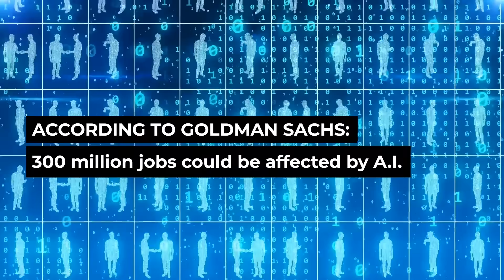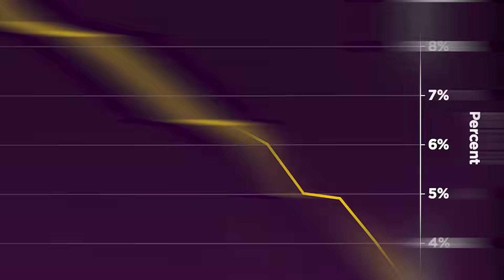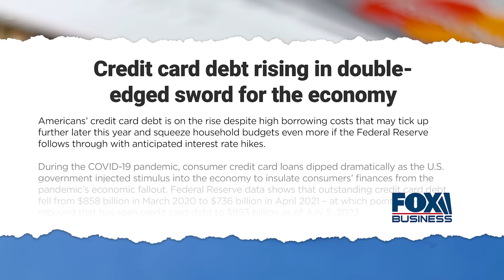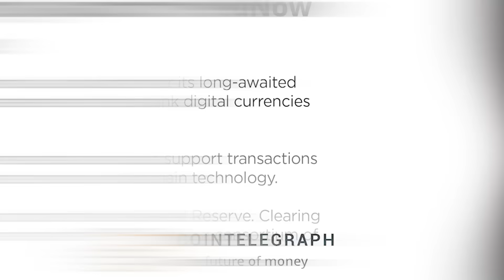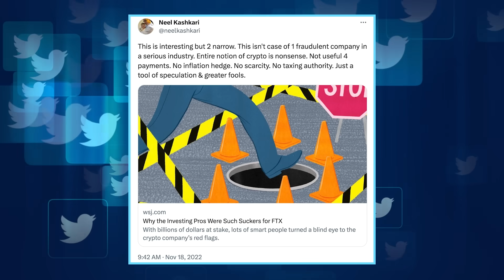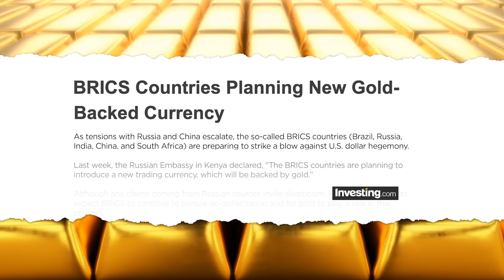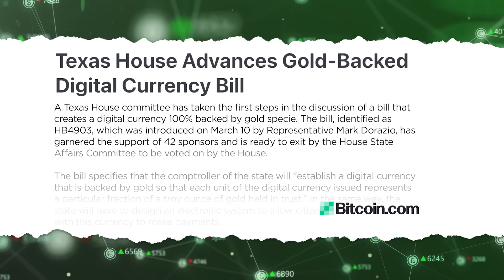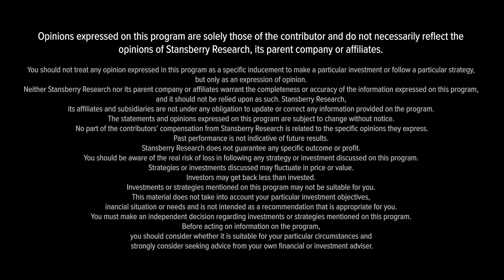Why a Texas Gold-Backed Currency Is a Stand Against the Fed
Inflation recently fell to its lowest annual rate in more than two years, but many investors remain wary about what to do with their money moving forward. On today's show, Daniela sits down with Nomi Prins, geopolitical finance expert and bestselling author. Nomi stresses investors must avoid letting fear guide their investment decisions in order to uncover buying opportunities as this rampant market uncertainty drags on. She says, "The best way to navigate [the noise] as an investor is to ignore what the Fed
does if it raises rates by another two incremental rate hikes within the next several months. The reality is it's not going to impact the quality of investments, place in which we're investing, or how those investments perform."

When it comes to the Fed's upcoming launch of its FedNow instant-money platform, Naomi believes it only serves as a ploy for the central bank to increase its foothold in the digital currency space. "Without the makings of a digital footprint, you don't have the makings of a digital coin," she asserts. Continuing with the theme of de-dollarization, Naomi warns that this trend could affect the long term outlook of the markets as foreign adversaries aim to chip away at the value of the U.S. dollar. "I don't actually think it's going to be replaced in our lifetimes, but that doesn't mean there isn't a trading pattern here that's emerging," she concludes.

00:00 Nomi Prins Introduction
2:08 What is Happening with Federal Reserve?
5:15 How Should Investors Navigate Market Noise?
7:55 Fed Plans to Boost US Banks' Requirements
10:03 Upcoming Launch of FedNow
14:03 Implication of the Fed and Bitcoin
15:55 BRICS Countries Planning New Gold-Backed Currency
19:09 Texas House Advances Gold-Backed Digital Currency Bill